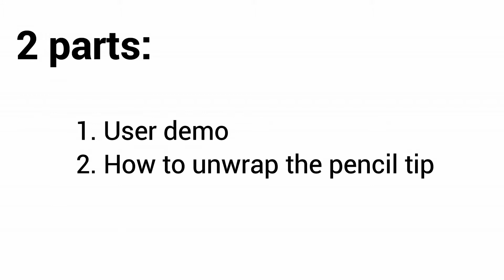How to use the cut-free invisible pencil?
This video shows how to use the cut-free invisible pencil.

Worthofbest - Hotfix | Rhinestones | Snowglobe tumblers